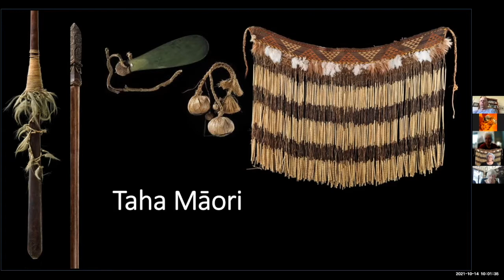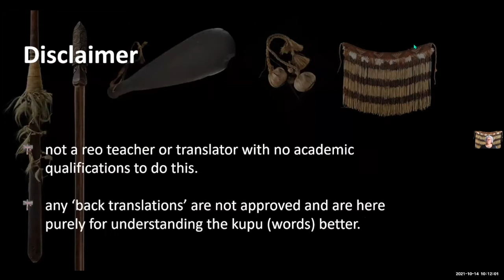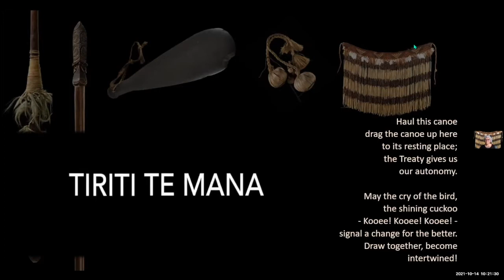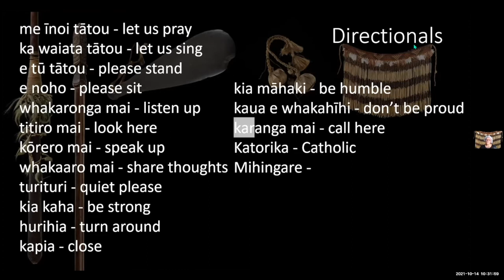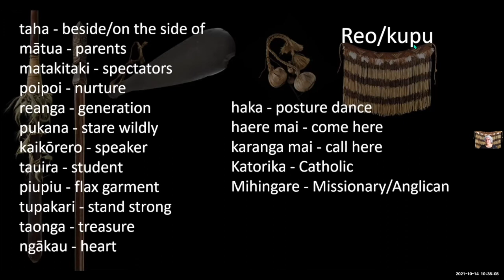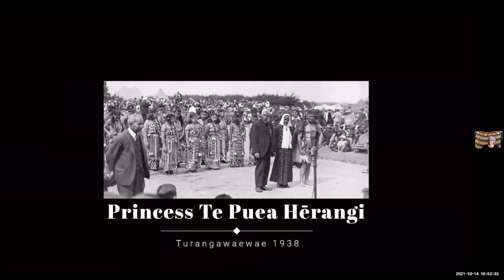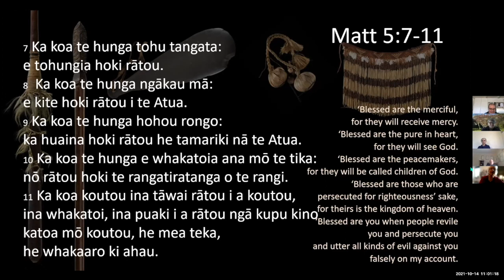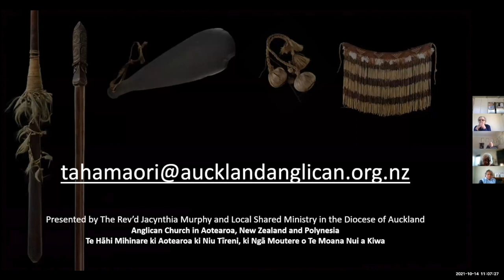Taha Māori S4 S2 14 Oct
This session involves: karakia, mihi, waiata, directionals, kupu /reo, and an interview with Kahu Pou who unpacks Kapahaka from her experiences and understanding.